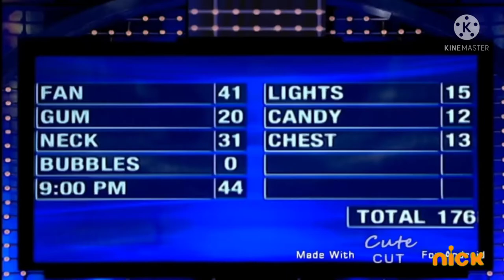WHAT IF Family Feud aired on Nick? (August 14 2017)